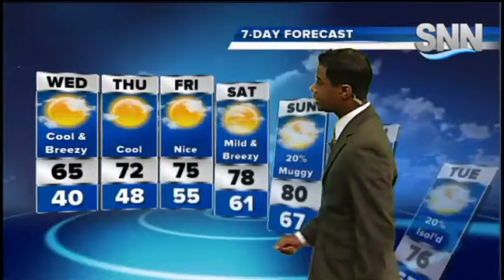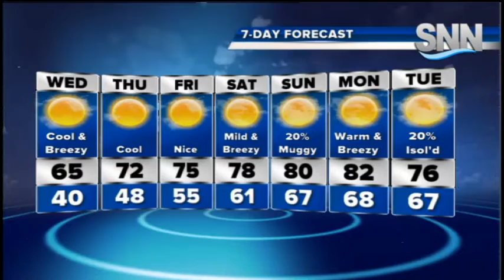SNN: Tuesday Evening Weather